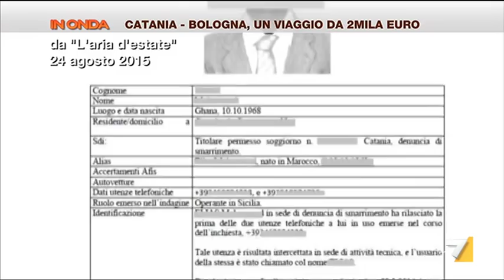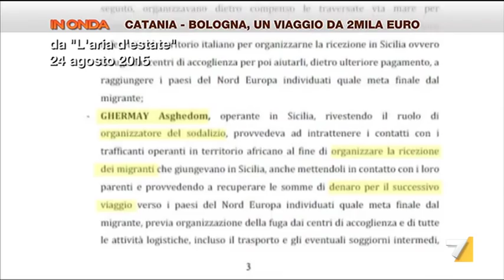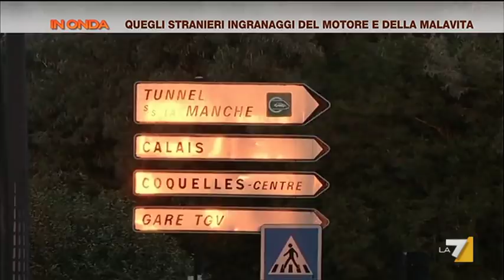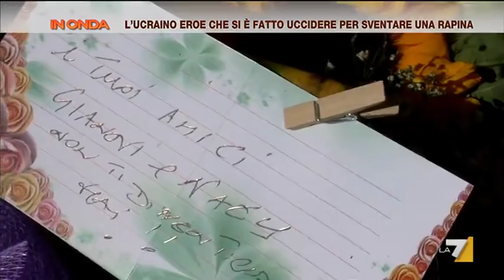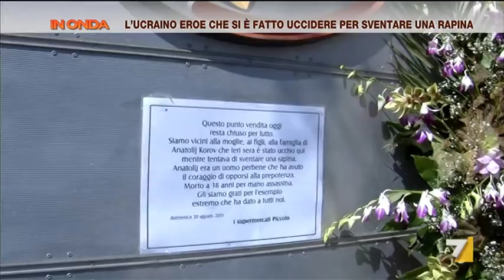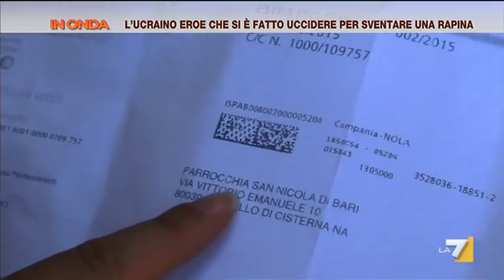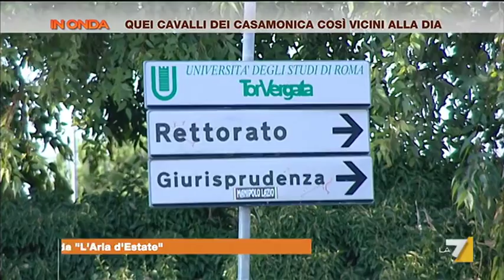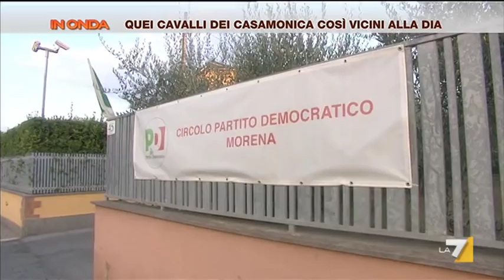In Onda - Esclusivo, parla il sottosegretario indagato per Mafia Capitale (Puntata 01/09/2015)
Giuseppe Castiglione (NCD), Stefano Fassina, Marcello Sorgi (La Stampa), Massimo Cacciari (filosofo), Valentina Castaldini (NCD), Massimo Mallegni (Forza Italia), Alessandro Morelli (direttore Radiopadania) ospiti di David Parenzo e Tommaso Labate.